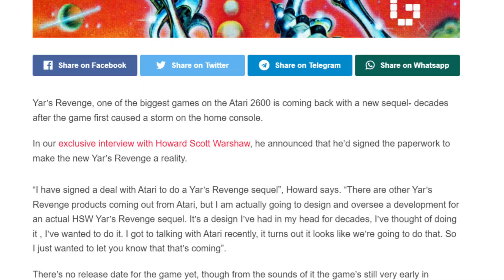TRUE Yars' Revenge Sequel Coming from Atari: Howard Scott Warshaw AT THE HELM!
Every Atari 2600 fan knows (and has likely played & loved) Yars' Revenge. Now, in celebration of Atari 50th anniversary, it has been announced that a true sequel to Yars' is in development and none other than Howard Scott Warshaw -- the creator of the original -- is signed on to develop the title!

How excited are you? What do you think absolutely must (or must not) be included in a Yars' Revenge sequel? What are you hoping to see?

UPDATE: This is NOT the Yars' Revenge Reimagined title from the Atari 50th: The Anniversary Celebration. See the update

✔ G E T   W A R S H A W ' S   B O O K